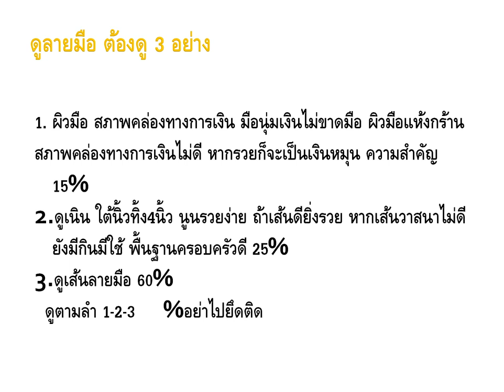ดูลายมือ ต้องดู 3 อย่าง พื้นฐานวิชาลายมือ สำคัญ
สนใจดูลายมือแบบละเอียด  ติดต่อทาง LINE ID   fatepain
เพจ โหรเชาว์ศิลป์ พยากรณ์ลายมือ
เพจ โหราศาสตร์ ออนไลน์ Hora Master